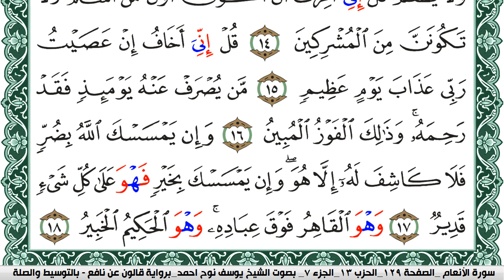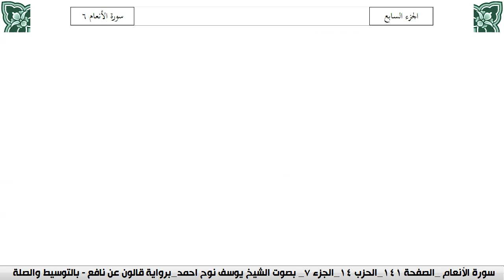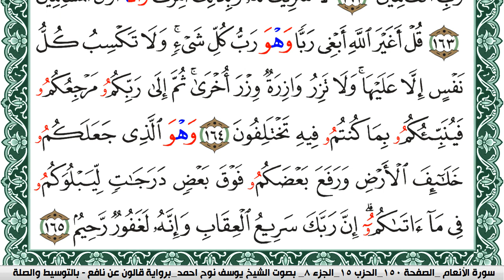سورة الأنعام مكتوبة يوسف نوح احمد Surah Al Anaam برواية قالون عن نافع بالتوسيط والصلة | كنوز الهدى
الكلام الذي في الأسفل لغرض نشر المقطع فقط :

كنوز الهدى

كنوز الهدى,
كنوز الهدي,
كنوز,
الهدى,
الهدي,
قران كريم
قرآن كريم
قرءان كريم
قران
قرآن
قرءان
القران الكريم
القرآن الكريم
القرءان الكريم
القران
القرآن
القرءان
قران كريم,
قران كريم,
KonoozAlhuda
konoozalhuda
konooz
Konooz Alhuda